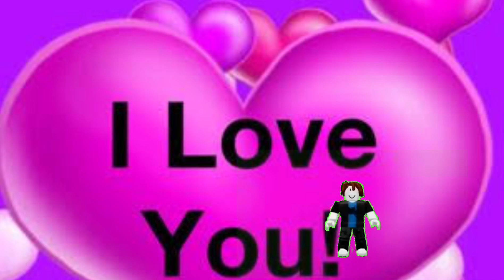Thanks for 1k views that video(not in this video)